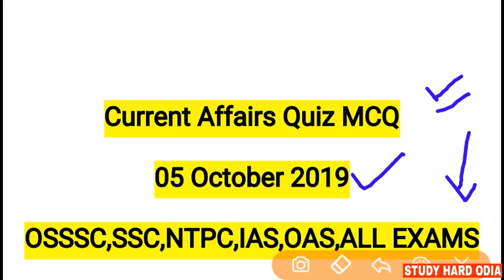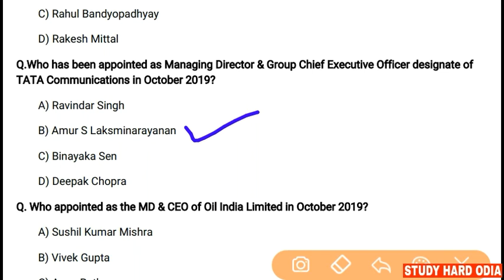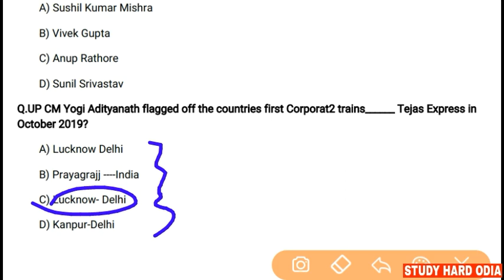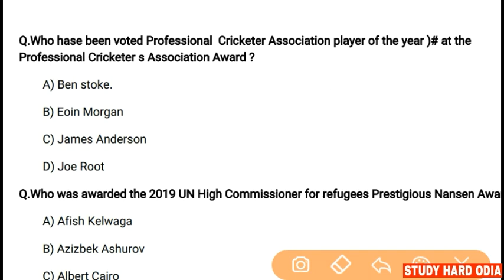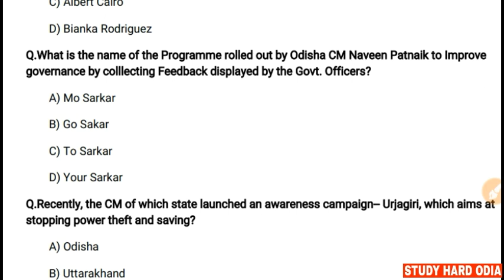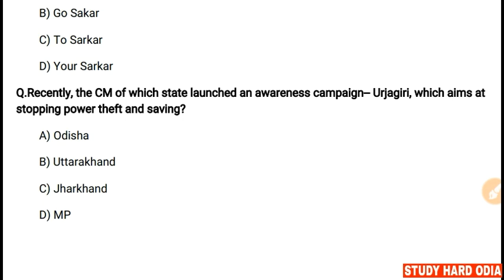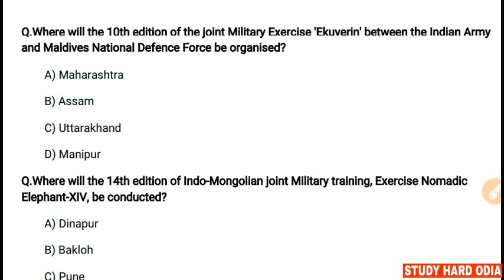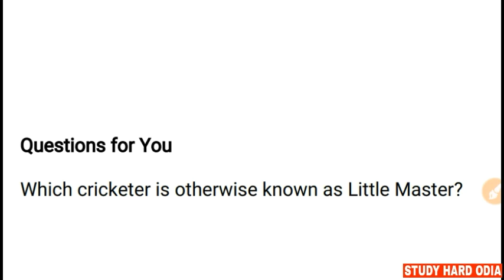5 October 2019 Current Affairs | Daily Current Affairs for OSSSC NTPC RAILWAY OSSC IAS OAS Exams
5th October Current Affairs in Odia English for All Competitive Exams by StudyHardOdia.